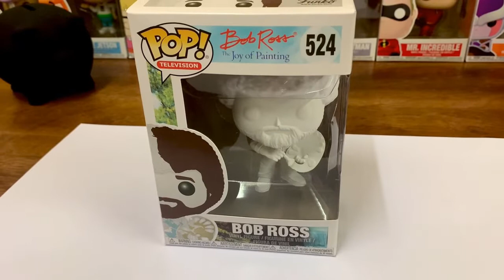Painting A Bob Ross Funko Using BLACK 3.0 - The Worlds BLACKEST Black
Using the Worlds BLACKEST Black paint, BLACK 3.0, to paint a DIY Bob Ross Blank Funko Pop, as a quick and easy custom paint job! Watch a quick timelapse of the process to some relaxing beats to see how it takes, and what the end result is!

Anish Kapoor may not need watch this video.

Painting In My Kitchen is a series where I paint all manner of different topics, from long, large scale paintings, to quick speedpaints, to fun DIY experiments, using all manner of interesting paints, mediums, and topics - a medley of whatever takes my fancy!

Expect Pop Culture, feelings of nostalgia, blissful settings, and some complete curveballs along the way.